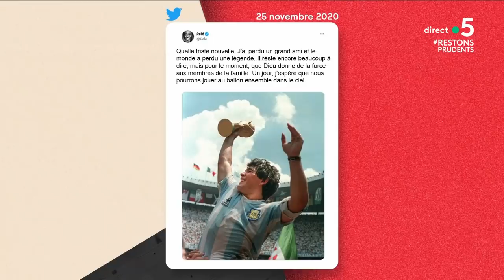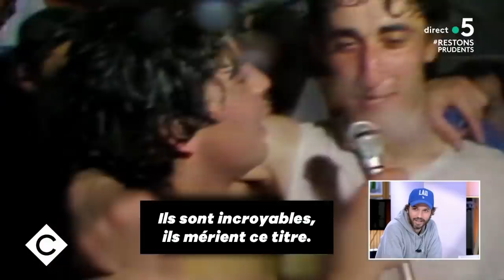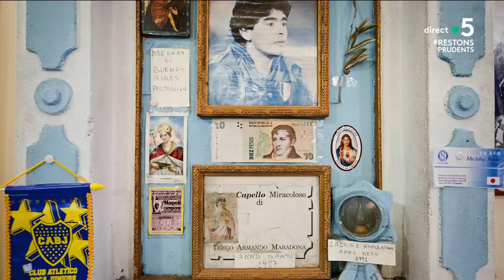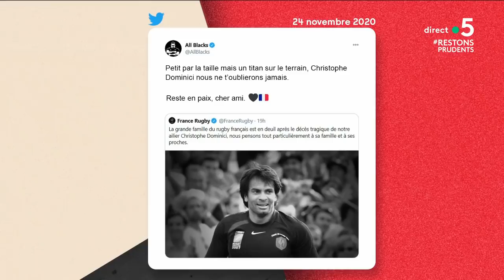Diego Maradona est mort - C à Vous - 25/11/2020